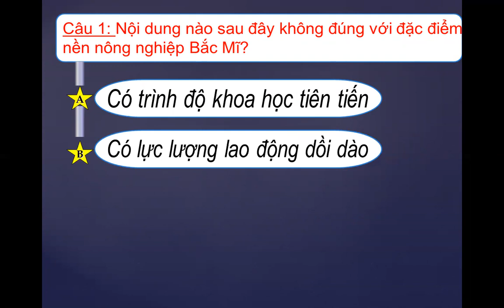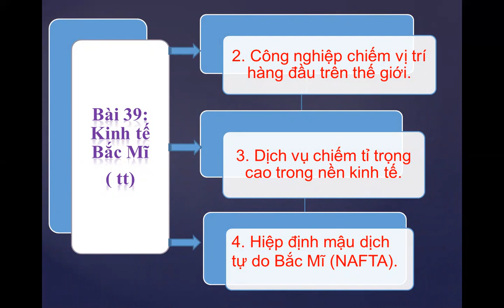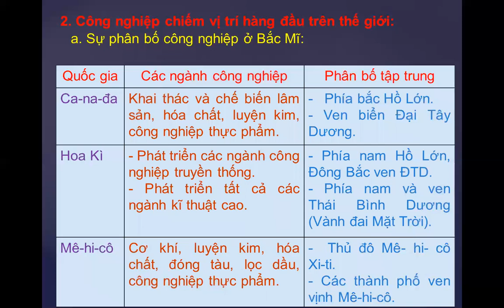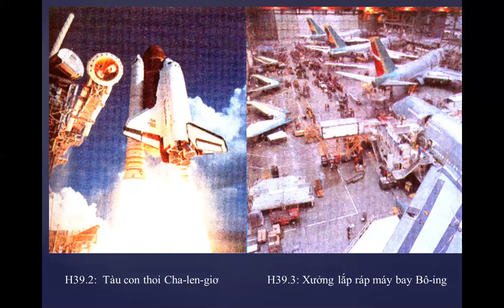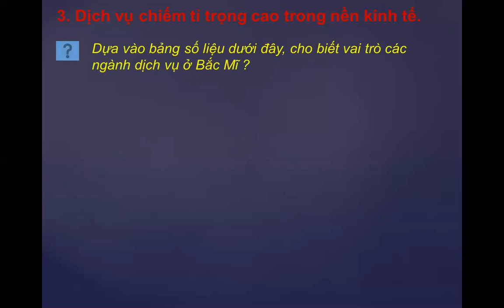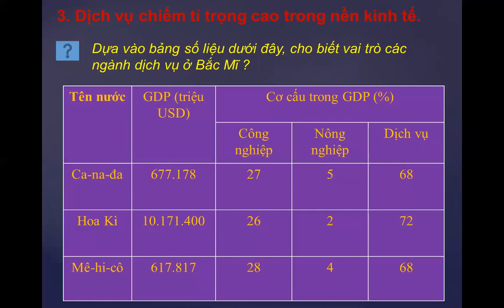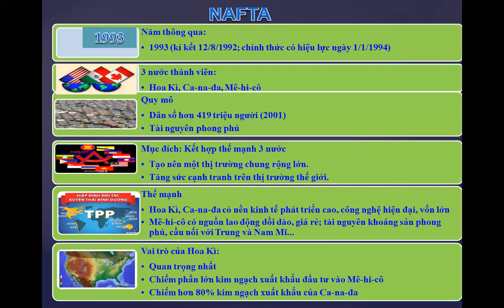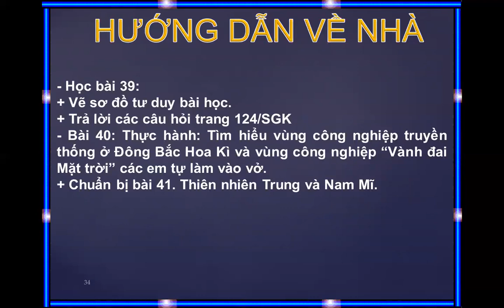Địa lí 7_Tiết 45_Bài 39: Kinh tế Bắc Mĩ